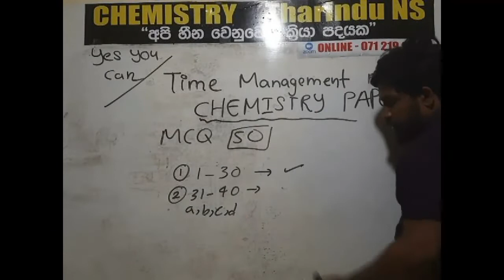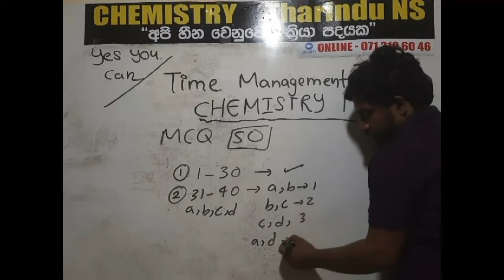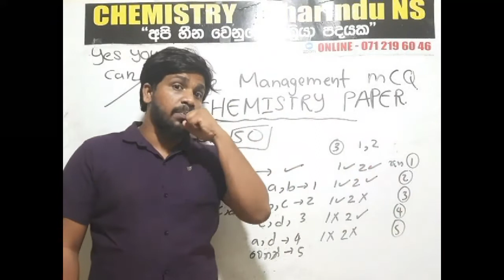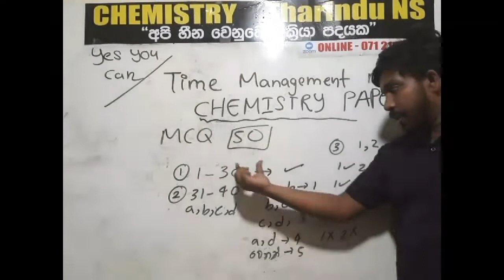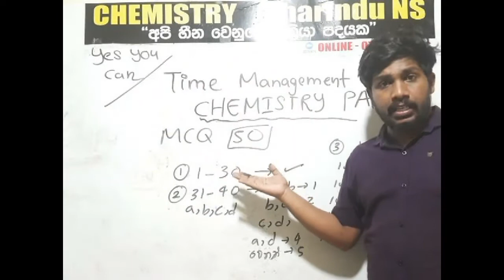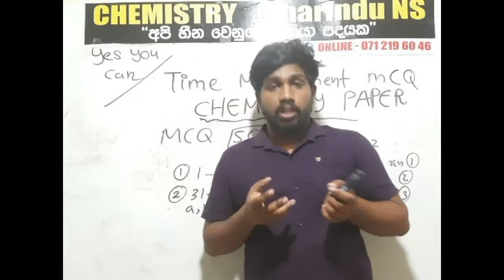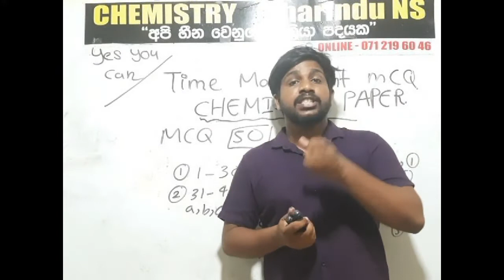CHEMISTRY MCQ PAPER TIME MANAGEMENT